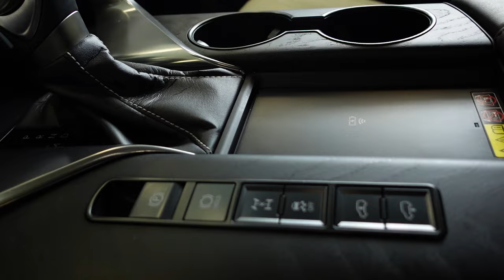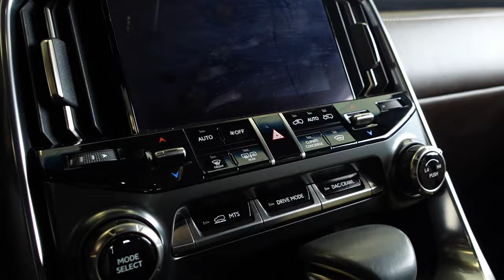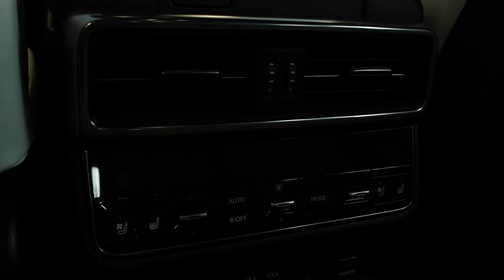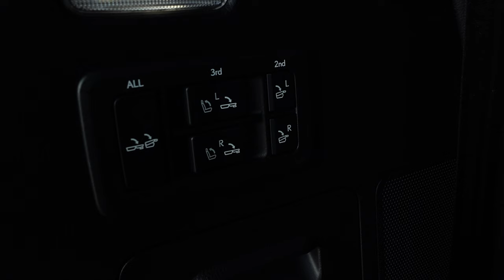2024 Lexus LX600 Walk-around Exterior | Interior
Exterior and Interior Walk-around of the 2024 LX600
MSRP at $133,435